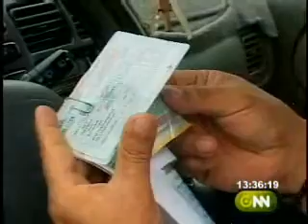Aglomeración en las oficinas de matriculación de la Comisión de Tránsito del Guayas